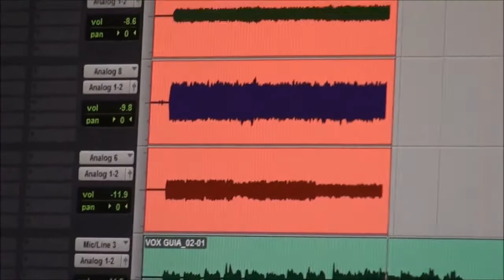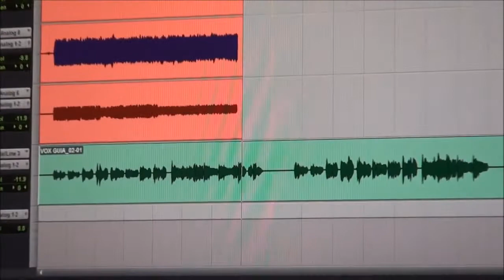MuyPronto SE HIZO PIEL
El grupo comenzó a preparar su primer disco bajo la producción artística de Cesar Andino (Cabezones). La pre producción del material empezó en diciembre y continuo durante los meses de enero y febrero afianzando y eligiendo las canciones.
El 23 de febrero en el estudio El Pote de Santa Fe arranco la grabación de "Se hizo piel" el primer disco de I Griega, que constará de 10 canciones: Nueve composiciones propias y una versión de un tema tradicional del rock de nuestro país.

INTEGRANTES

Facundo Malacalza: Voz/Guitarra
Matías Gordo: Guitarra
Pablo Ludueña: Bajo/coros
Jeremías Lobos: Teclado/Guitarra/Coros
Santiago Rossi: Bateria